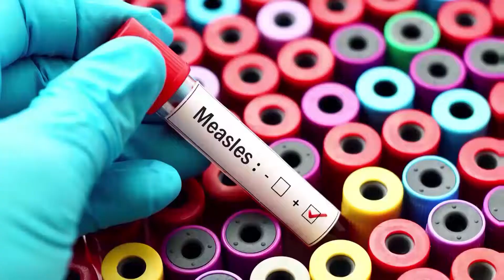MedDay - June 25, 2019